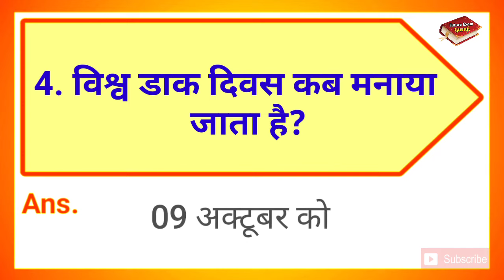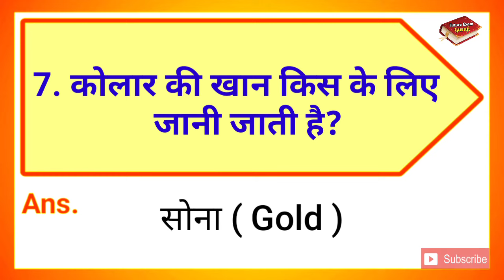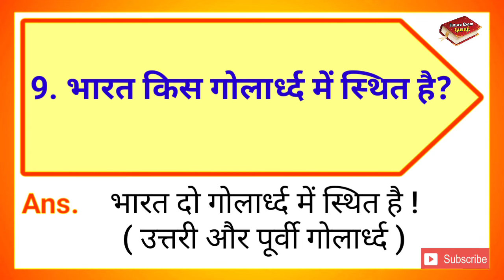भारत किस गोलार्ध्द में स्थित है || Bharat Kis Golardh Mein Sthit hai || GK Question And Answer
∆ Interesting Gk
∆ Riddles
∆ Hindi Paheliyan & IQ Test
∆ Dimagi Sawaal